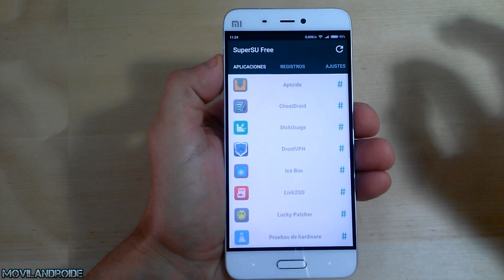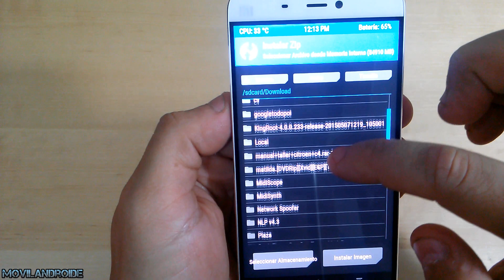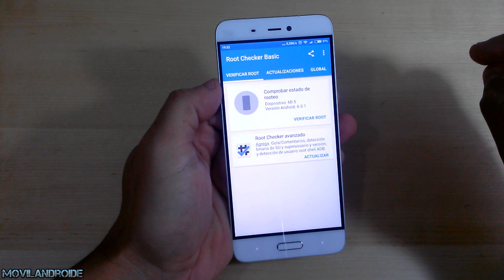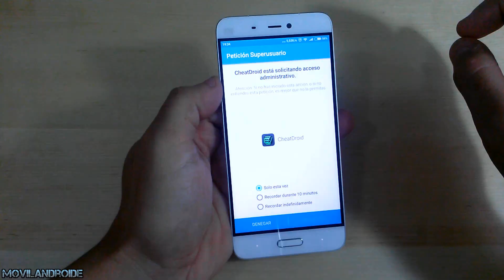Juega a Pokemon Go 0.41.4 con Root SuHide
Como jugar a Pokemon Go con permisos Root ,necesitamos desinstalar Magisk o cualquier gestor de permisos root como Supersu. En el caso de tener Magisk tambien flasheamos MagiskUninstaller para quitar restos de Magisk. Método válido para Android 5.0 en adelante. Teléfonos Huawei con procesador Kirin no funciona. CyanogenMod requiere quitar root primero.
La versión Supersu-Hidesu.zip que hay de momento disponible es de prueba y puede dar fallos,que no funcione Pokemon Go o que entre en bootloop el teléfono.
 Si tenemos Xposed instalado debemos desinstalarlo pues con Xposed no funciona Pokemon Go aunque sigas este tutorial.